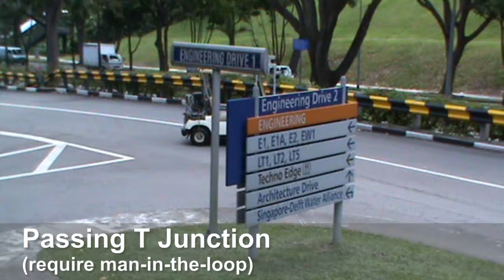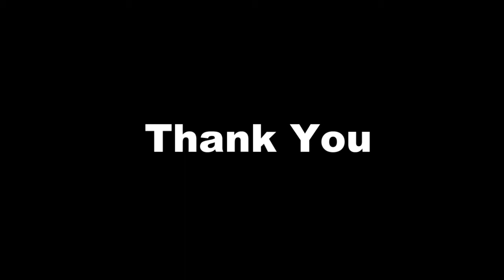Autonomous Golf Cart Video 2012 .wmv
Autonomous Golf Cart, Future Urban Mobility, Feature Guided (no GPS)